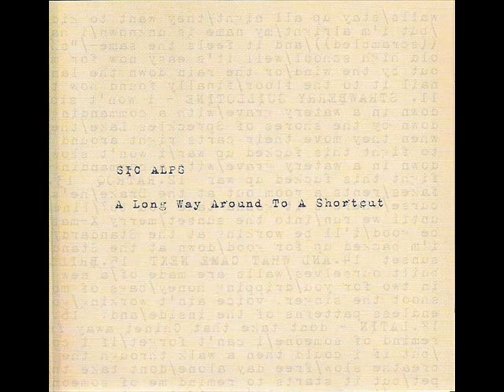Sic Alps - Texas (Is the Right State)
From 'A Long Way Around to a Shortcut' (Compilation, 2008)